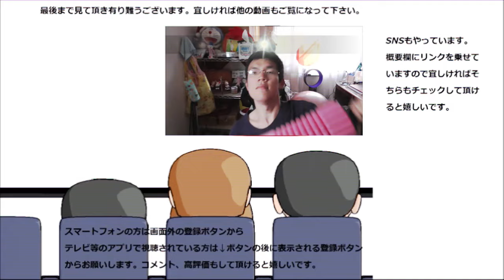ミスタードーナツの公式サイトに居ない裏メニュー？を食べてみた。どうしてこの子が居ないんだろう？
贈り物は此方まで↓
〒153-0042